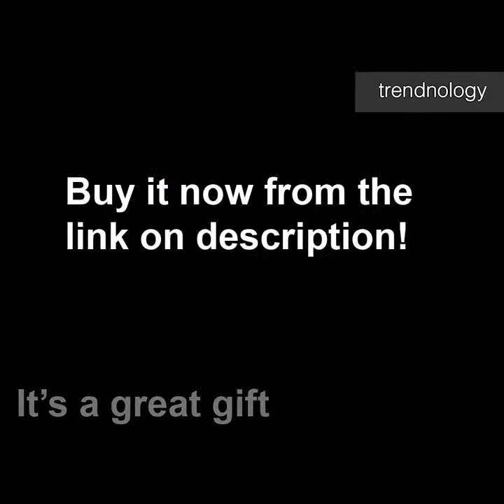Coffee Cup Lampshade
Lampshade in the form of a coffee mug.
For all you coffee lovers out there!